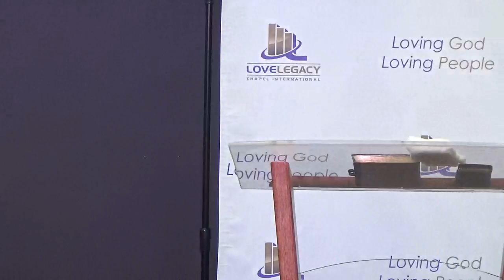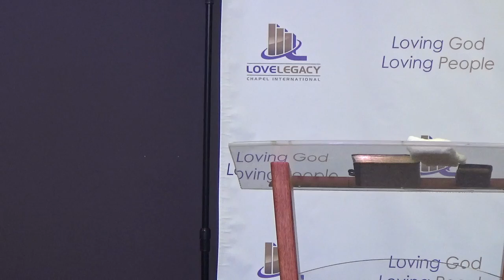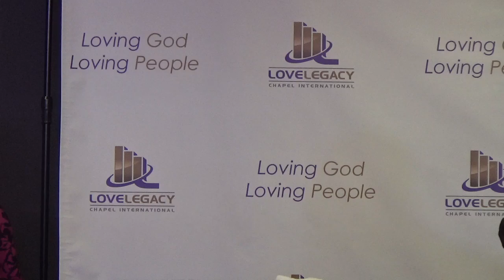Spiritual Growth by Apostle William Shalders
Apostle William Shalders